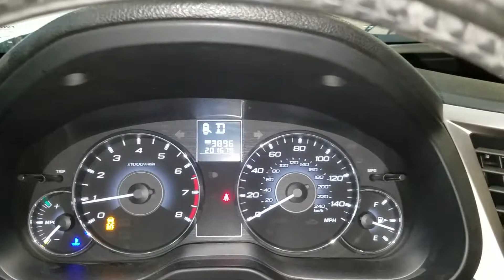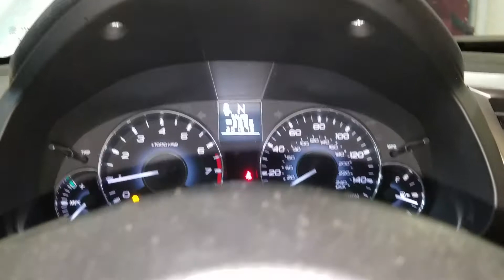21D0655, 2012 SUBARU LEGACY, A.T, 2.5L, 201678 MILES, 4X4, MORRISON'S AUTO INC.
21D0655, 2012 SUBARU LEGACY, A.T, 2.5L, 201678 MILES, 4X4, MORRISON'S AUTO INC.